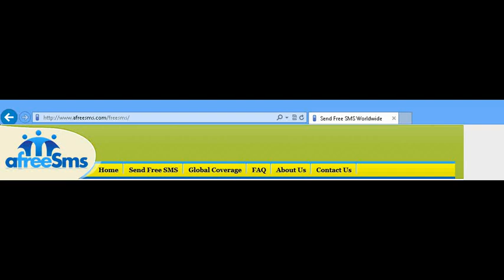BEDAVA SMS NASIL GÖNDERİLİR..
SMS GONDERME BEDAVA
BEDAVA SMS